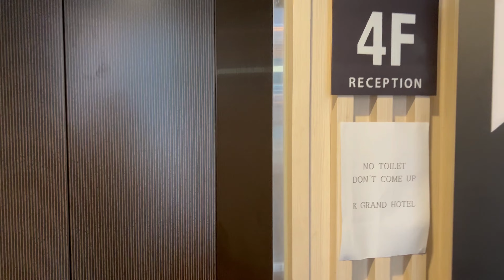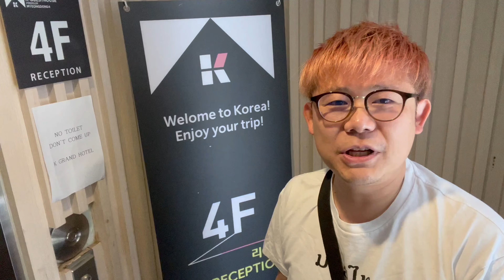【1泊5900円】明洞繁華街の超好立地で夜市が目の前の格安コスパホテル！ K ゲストハウス ミョンドン4がすごかった！・年の差カップル・VLOG・旅行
■ K ゲストハウス ミョンドン4
地図リンク
住所
３６, Jung-gu, Seoul, 韓国

＠butyodairi